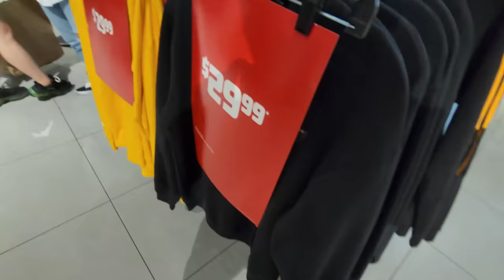Off White Nike @ Nike Retail... Wow!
I had to go to the Glendale Galleria to check out the Lids. Lids has their semi-annual clearance sale so they have been having some insane steals. I ended up findin' some crazy finds @ Nike By Glendale as well as the Locker Room By Lids. This is definitely one of the best times of the year to head out and find some steals!

Hope you enjoyed the video. As most of you know, this channel is all about finding steals and deals on sneakers and finding the dopest rare sneakers for retail. We def avoid paying them crazy resell prices. I try my best to have a sneaker vlog for yall every morning and have had over 1100 videos in almost 3 yrs. I definitely appreciate yall supporting the channel and helping this tiny channel grow.

Nike By Glendale Americana
837 Americana Way Suite D-11

Glendale Galleria Mall
100 W Broadway